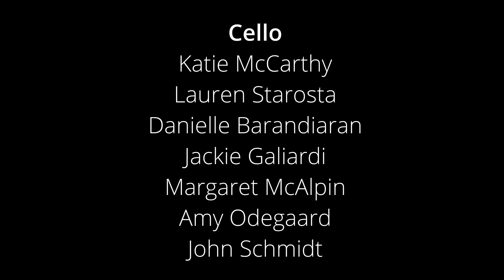Greenbelt Community Orchestra: Fall 2023 Premier Performance (*CC Version)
*This version contains closed captioning to aid in viewers' understanding of spoken portions of the performance.

On November 19th, 2023, co-conductors Seth Glabman and Derek Maseloff joined the many talented musicians of the Greenbelt Community Orchestra to bring us their premier concert: a brilliant combination of both renowned romantic-era and classical pieces, as well as a brand new Glabman original.

This show sets the stage (pun intended) for many more wonderful performances to come!

—Program—

Der Schauspieldirektor (The Impresario”), K.486: Overture

WOLFGANG AMADEUS MOZART Symphony No. 40 in G minor, K. 550
i. Molto allegro
ii. Andante
iii. Menuetto. Allegretto. Trio.
iv. Allegro assai

INTERMISSION

SETH GLABMAN
Soundscape Rhapsody #1 (2023)

Serenade for String Orchestra in E minor, Op. 20
i. Allegro piacevole
ii. Larghetto

Peter Schmoll und seine Nachbarn: Overture (Peter Schmoll and his neighbors)